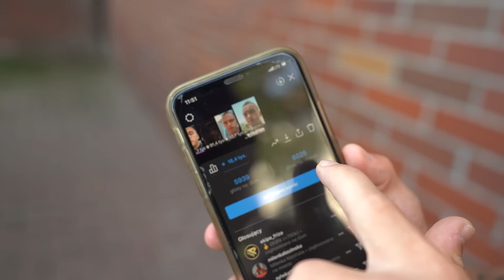WIDZOWIE DECYDUJĄ JAK WYGLADA MÓJ DZIEŃ